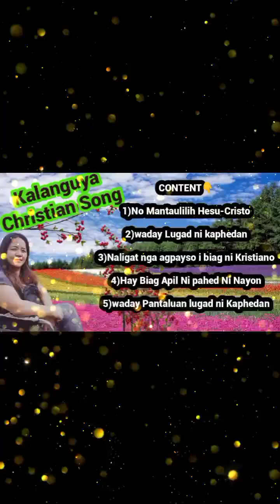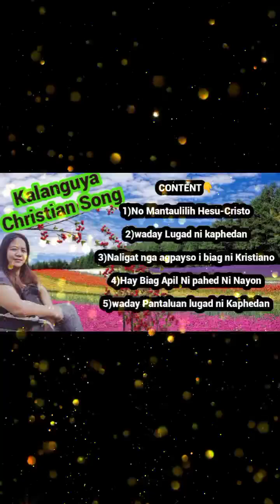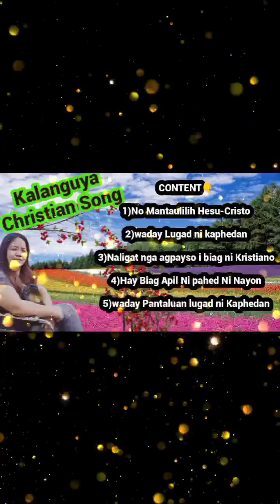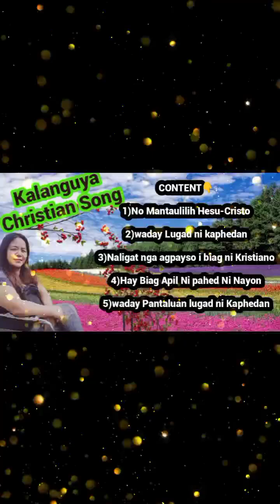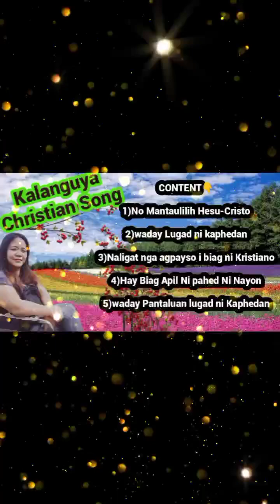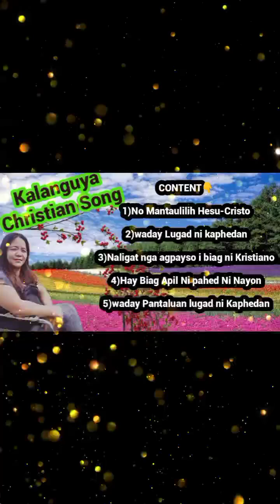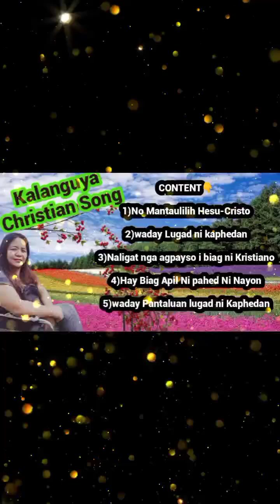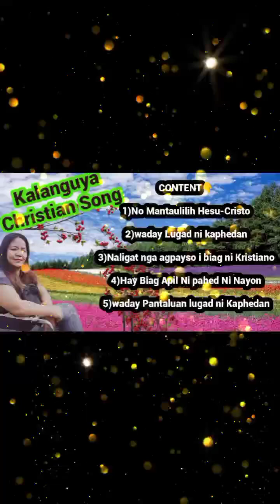kalanguya Gospel Song Compilation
my cover song kalanguya Gospel Song Compilation